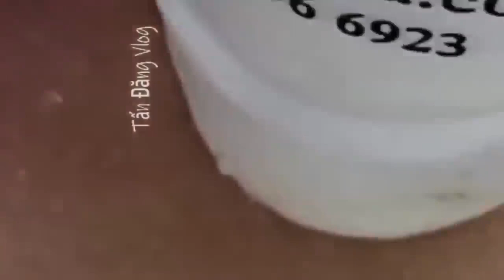09فيديو موسيقي كيف تجعل وجهك جميلا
09فيديو موسيقي كيف تجعل وجهك جميلا